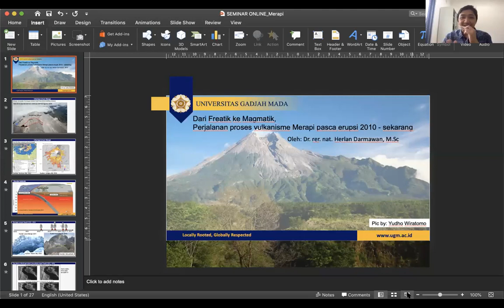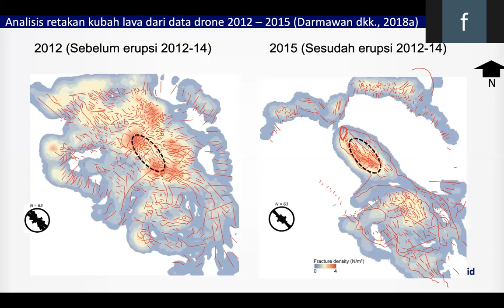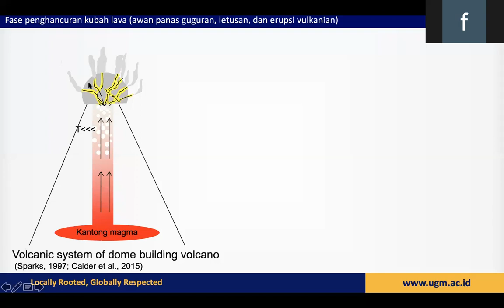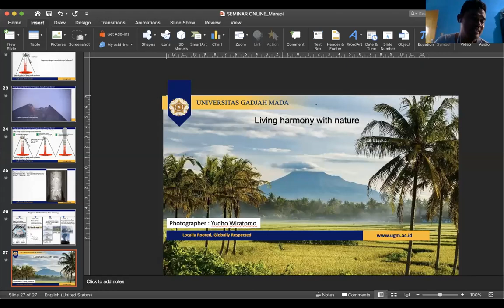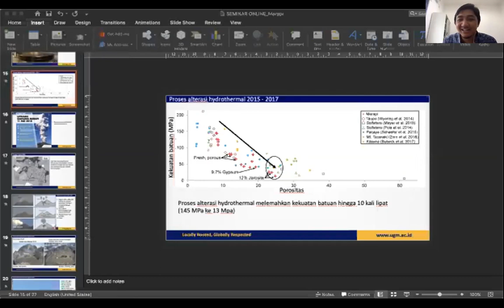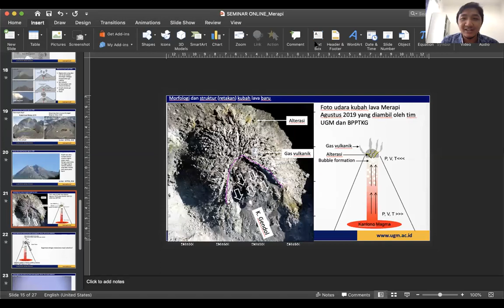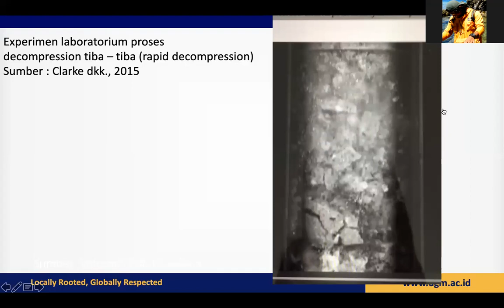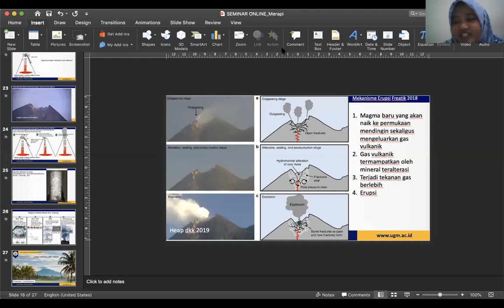Kondisi Terkini Merapi Pasca 2010 Erupsi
Gunung Merapi merupakan salah satu gunung api yang banyak menarik perhatian dunia. Para peneliti dari manca negara telah banyak membuat ulasan detil setiap aktivitas vulkanisme sejak berdekade lalu hingga letusan dahsyat yang terjadi terakhir kalinya pada tahun 2010. Letusan ini menimbulkan kerusakan yang siginifant terhadap warga di kawasan Yogyakarta dan sebagian Jawa Tengah.

Beberapa bulan terakhir, Gunung Merapi kembali menunjukkan aktivitasnya. Beberapa letusan memiliki karakteristik yang berbeda beda. Diawali dengan erupsi freatik yang terjadi sejak 2012 hingga 2014, kemudian implikasi proses alterasi yang terjadi pada tahun 2015 – 2017, berlanjut pada pertumbuhan kubah lava selama 2018 dan terakhir yang baru beberapa hari terjadi yaitu letusan vulkanian yang disertai adanya awan panas guguran maupun letusan yang semakin intens.

Dinamika dari karakter letusan - letusan ini menjadi bagian dari siklus Merapi yang telah terjadi selama beribu tahun lamanya. Hingga kita menyimpulkan bahwa Merapi tak pernah ingkar janji. Meski demikian, masih terdapat banyak ketidakpastian yang memerlukan pemahaman lebih lanjut terkait karakteristik dari setiap letusannya. Pemahaman ini akan berpengaruh terhadap analisis potensi bencana pada hari hari mendatang.